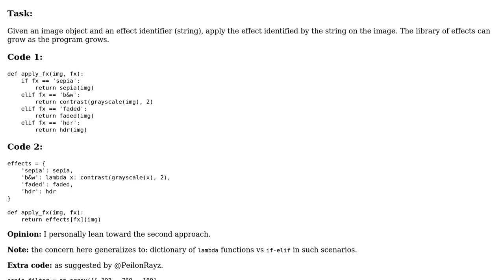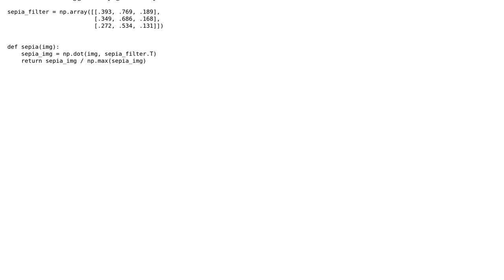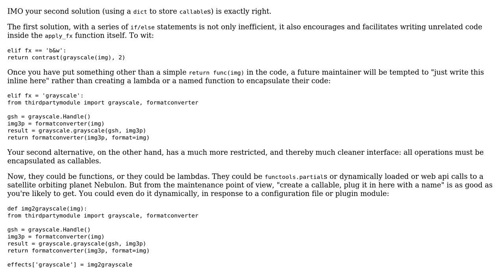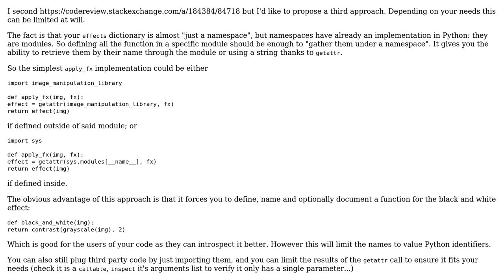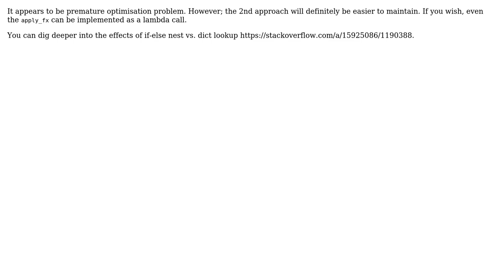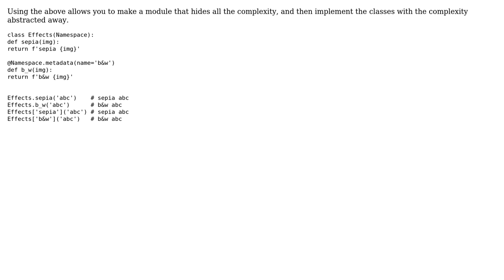Applying a string-identified effect on an image (5 Solutions!!)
Applying a string-identified effect on an image

With thanks & praise to God, and with thanks to the many people who have made this project possible! | Content (except music & images) licensed under CC BY-SA | Music | Images & others | With thanks to user Peilonrayz user Jared Goguen user hjpotter92 user aghast user Adel Redjimi user 301_Moved_Permanently and the Stack Exchange Network Trademarks are property of their respective owners. You are responsible for your own actions.